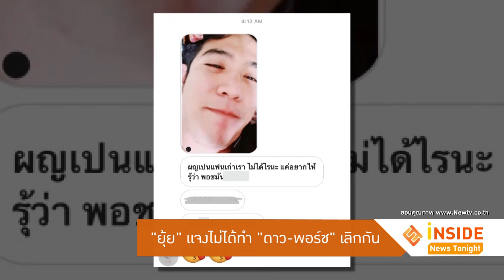ยุ้ย ผู้ต้องหามือที่สามรีบแจง ไม่ได้ทำ ดาว -พอร์ช เลิกกัน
เป็นอีกหนึ่งคู่รักบันเทิงที่จบลงแบบไม่สวย สำหรับ ดาว พิมพ์ทอง และ พอร์ช ศรัณย์ เพราะหลังจากมีการปล่อยภาพหลุดของ หนุ่มพอร์ชกำลังพูดคุยเฟซไทม์กับสาวพริตตี้ระดับตัวท็อปนามว่ายุ้ย  ซึ่งเธอก็ได้ออกมาชี้แจงว่าตนเป็นเพื่อนกับ พอร์ช ที่มหาวิทยาลัย แต่ไม่ได้สนิทกันมากเคยเจอกันแค่ 2-3 ครั้ง ซึ่งก็ไปกันหลาย ๆคน ส่วนภาพที่หลุดออกมาเป็นการเฟซไทม์กันทั่วไปและที่แคปไว้อยากจะเอาไปอวดเพื่อน เพราะว่าเพื่อนตนเป็นแฟนคลับพอร์ช ไม่คิดว่าจะมีอะไรยืดยาว